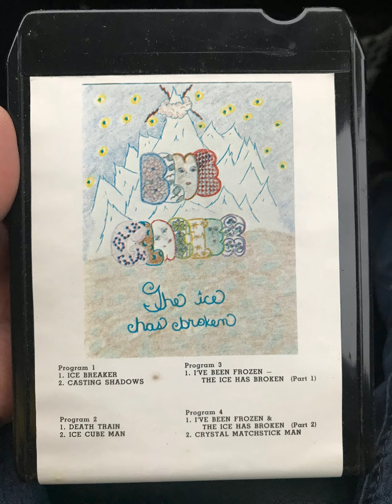Blue Glacier - Ice Breaker (mid-70s?) [Psychedelic Hard Rock]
8-track only realese. Song and photo from the Elk Bugles blog